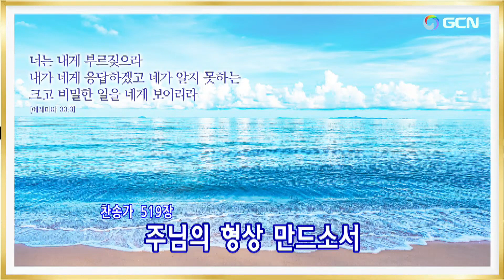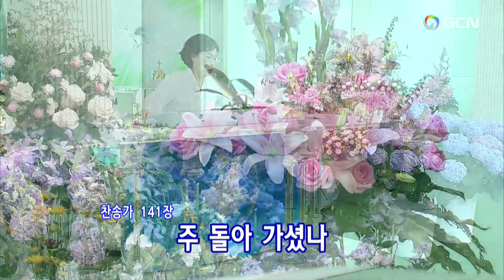"New"2023.6.7(水)ダニエル祈禱会🌿Daniel's Prayer Meeting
2023.6.7(水)ダニエル祈禱会(Japanese)Manmin Central Church Daniel's Prayer Meeting
プレ賛美リード:  Sungsik Jang🌿チャン·ソンシク장성식
1.祈祷院賛美104番ー主のみ名たたえよう 주의 이름 송축하리 00:03
2.祈祷院賛美130番ー主は味方(みかた)주는 우리편 03:43
3.万民賛美48番ーわれらの賛美１기쁨으로 드려지는 06:35
【賛美の目次】
1.韓日賛美519番ー十字架を負うかと 십자가를 질 수 있나 15:42
2.韓日賛美141番ーああ主は誰がため 웬 말인가 날 위하여 21:28
3.祈祷院賛美27番ー私がまず手を伸べず 내가 먼저 손 내밀지 못하고  24:49
…個人の祈り 29:38
4.韓日賛美179番ー良き知らせを 이 기쁜 소식을 54:18
…聖霊の火、聖霊に満たされるために祈ります 56:31
5.韓日賛美503番ーみ国目指し 고요한 바다로 1:10:46
6.韓日賛美502番ー山ゆくも海ゆくも 태산을 넘어 험곡에 가도 1:13:38
7.韓日賛美469番ーわが魂の深き奥より 내 영혼의 그윽히 깊은 데서 1:15:58
8.万民賛美37番ー神のみわざ 역사하시네 1:17:28
…堂会長先生のために祈ります 1:19:22
9.祈祷院賛美000番ーヨシュアがエリコを打った 여호수아 성을 쳤네 1:31:24
…職務代行先生のために祈ります 1:32:46
10.韓日賛美402番ー主が進めよと 행군 나팔 소리로 1:38:59
…聖殿移転と建築のために祈ります 1:41:29
11.祈祷院賛美126番ー見よ、恐れてはらない 보라 너희는 두려워 말고 1:49:05
12.祈祷院賛美125番ー全能の私の神は 전능하신 나의 주 하나님은  1:50:56
…各自使命のために祈ります 1:52:28
…世界宣教のために祈ります 1:57:17
…各礼拝のために祈ります
13.万民賛美220番ー栄光の祝宴 빛으로 가득한 곳  2:00:21
…家族のために、伝道のために祈ります 2:02:24
…各国とダニエル祈禱会のために祈ります